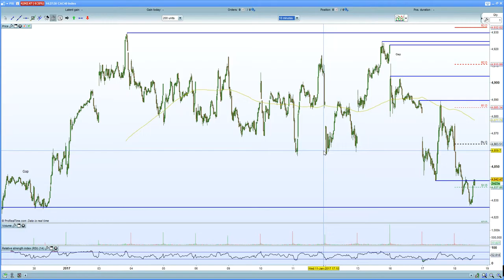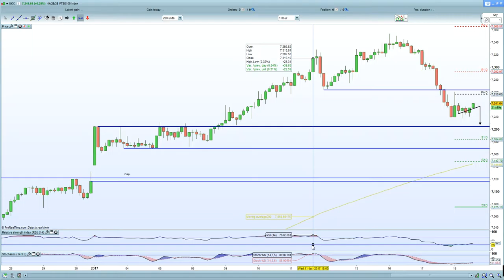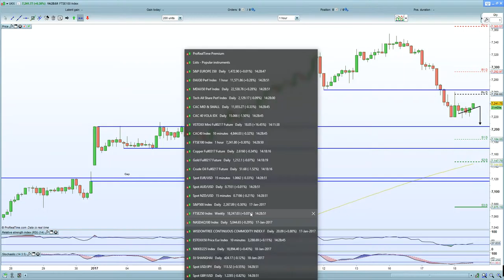FTSE 100 remains subdued on brexit fear whilst Dax 30 and CAC 40 showing resilience.